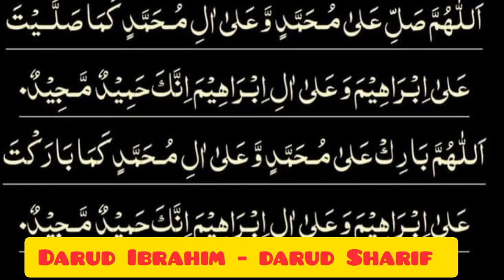Darud Ibrahim - Darud Sharif